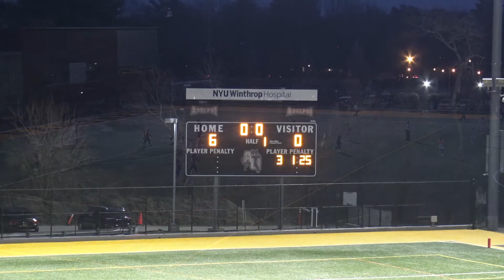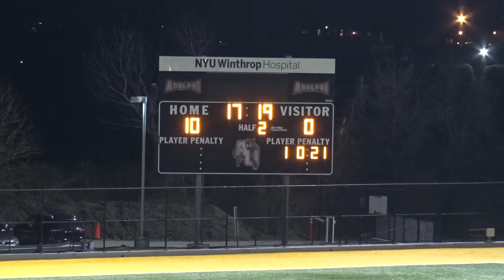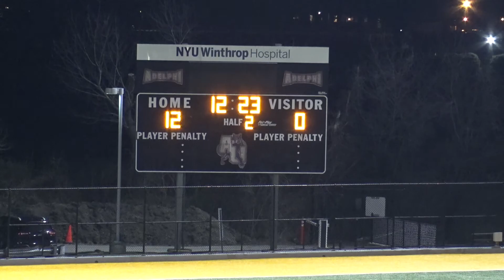Adelphi vs NYIT 2/12/20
Scrimmage
Adelphi-14
NYIT-2